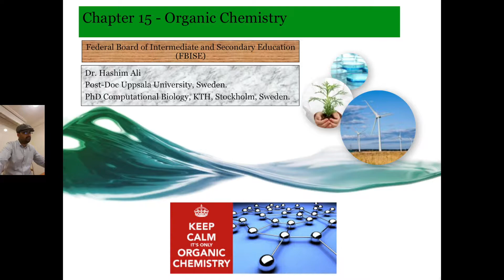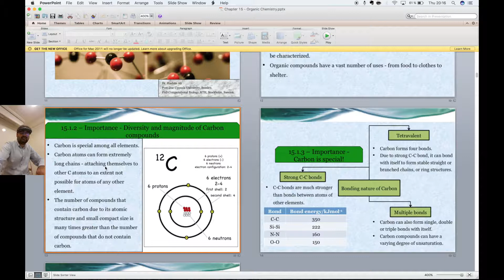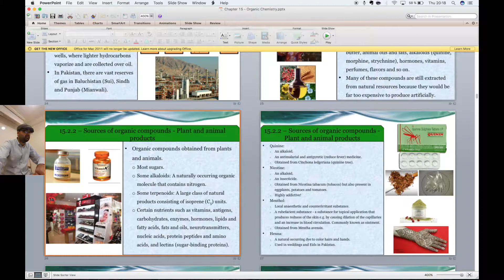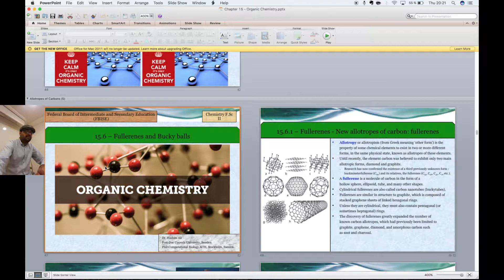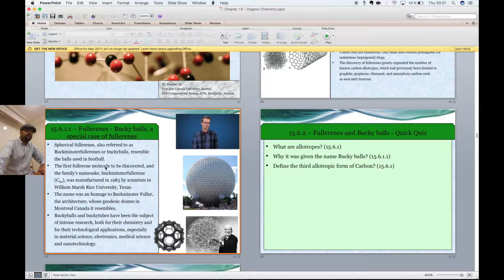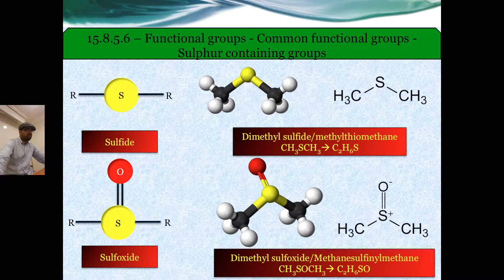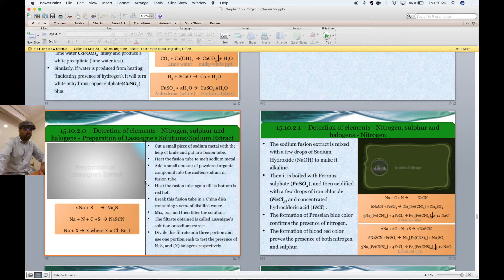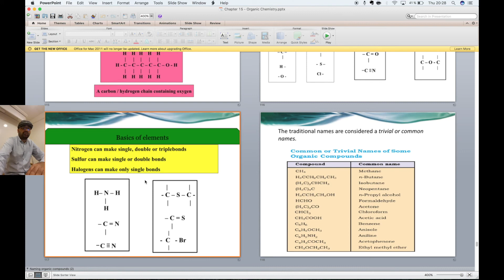Chapter 15 Organic Chemistry - Revision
FSc-II Federal Board Chemistry Chapter 15 - Organic Chemistry - Revision of key concepts for Ilmi Khazain